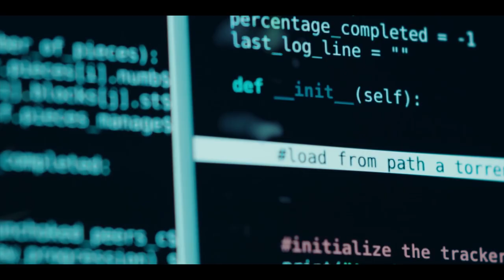Playlista | Oficjalny teaser | Netflix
W okresie szczytowej popularności piractwa ważni zawodnicy z branży muzycznej próbują zmienić kierunek, w którym zmierza ten przemysł. Serial opowiada o młodym szwedzkim przedsiębiorcy Danielu Eku i jego wspólnikach, którzy zrewolucjonizowali branżę, oferując całemu światu bezpłatny, legalny dostęp do muzyki przesyłanej strumieniowo.

Informacje o serwisie Netflix:
Netflix to jeden z największych na świecie rozrywkowych serwisów streamingowych, z którego korzysta 221 mln opłacających abonament użytkowników w ponad 190 krajach. Udostępnia on wiele gatunków filmów, seriali, programów i gier mobilnych w różnych językach. Netflix umożliwia użytkownikom oglądanie materiałów bez ograniczeń czasowych, o każdej porze, w dowolnym miejscu i przy użyciu niemal każdego urządzenia wyposażonego w ekran i połączonego z internetem. Rejestracja w serwisie pozwala na swobodne uruchamianie, zatrzymywanie i wznawianie odtwarzania – bez reklam i zobowiązań.